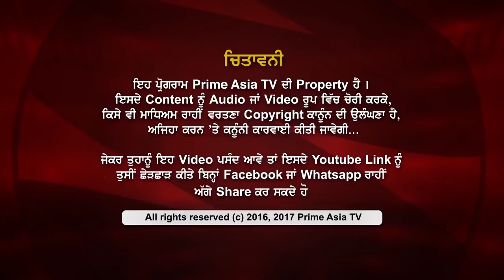Prime Time with Benipal_DR. Rajwinder Singh - How To Learn Punjabi Easily...!